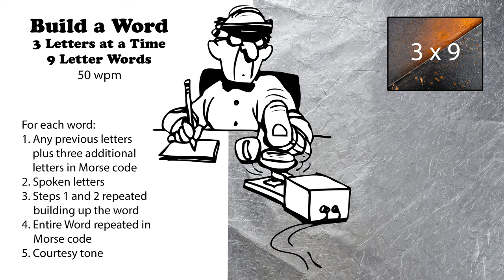Build A Word - 3 Letters At A Time - 9-Letter Words - 50wpm